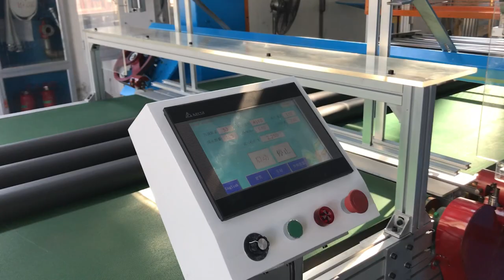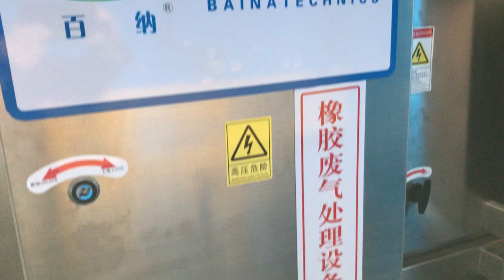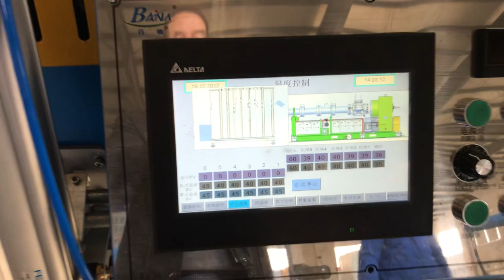NBR insulation tube extrusion machine and vulcanization oven whatsapp:8613967618405